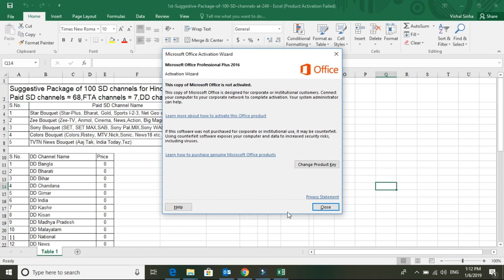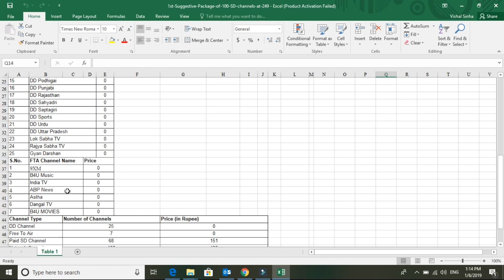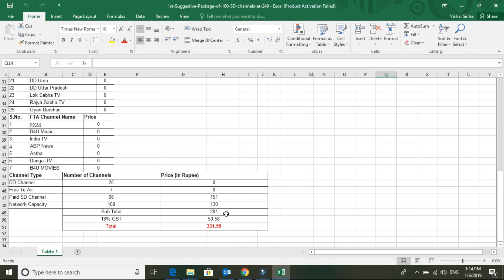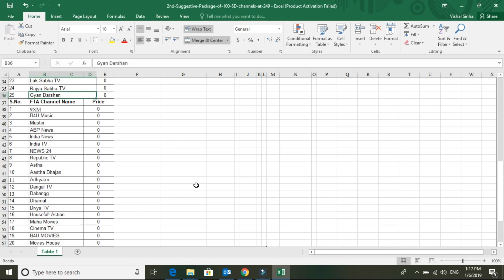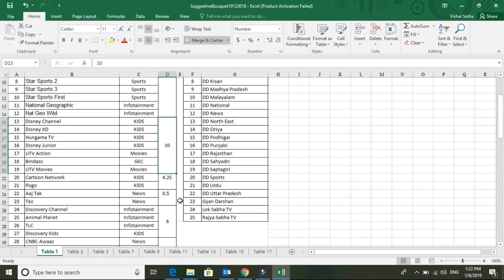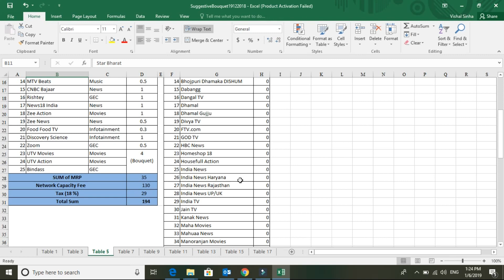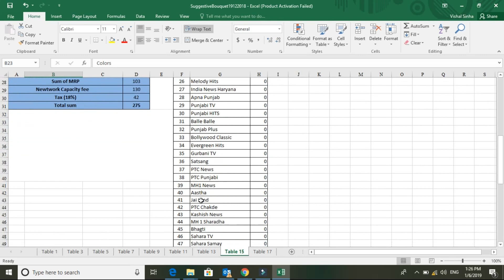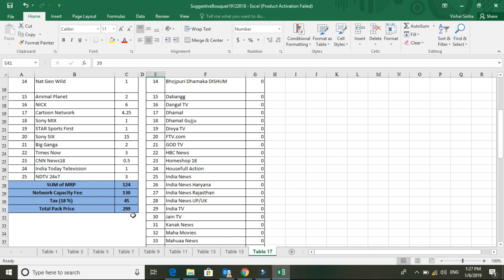TRAI NEW DTH RULE 2018 I 184 Rs me dekhe 100 FTA & Pay channel I DTH Pack Suggestions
Hi Friends,

About this video: - DTH ke sare packs ki jankari aapko is video me mil jaegi. Channel packs sirf 184 Rs. se start hai.

dish tv best offer pack
TRAi
DTH

About: TechMix is a YouTube Channel, where you will find technological & Innovative videos in Hindi.

Trai New DTH Rule 2018
#130 Rs. में देखे १०० चैनल
 #29 December 2018
TechMix Patna